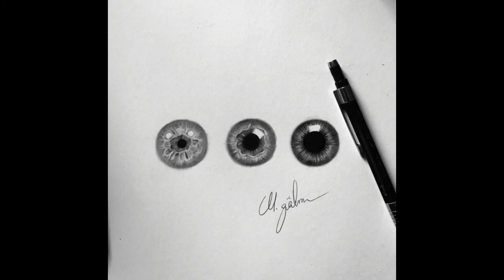How to draw a realistic eye - Gerçekçi göz bebeği çizimi